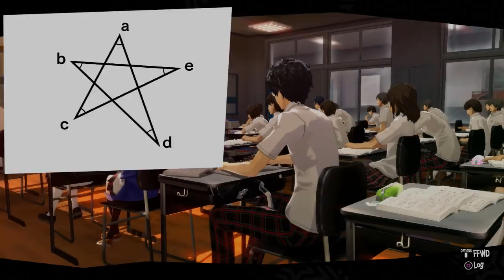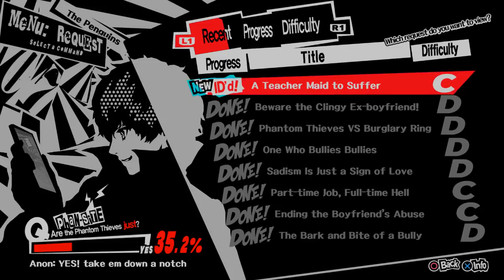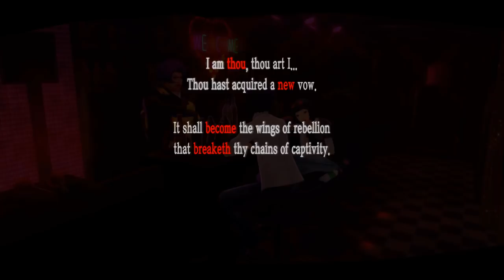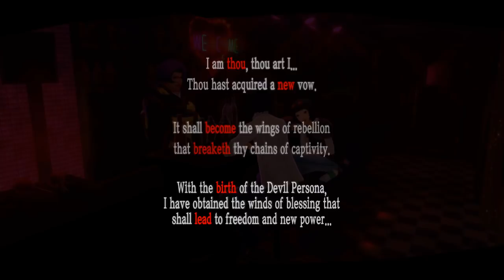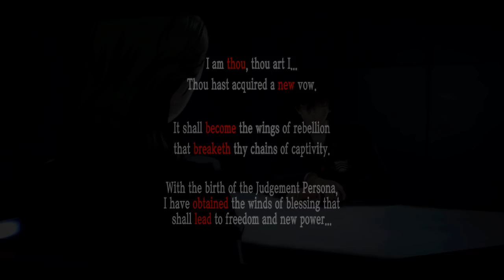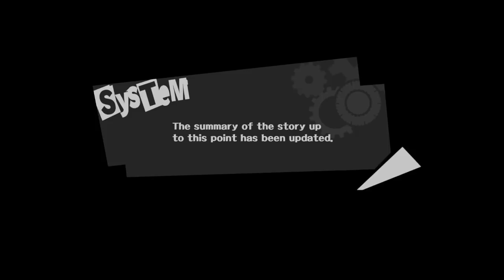WHERE I BELONG - Let's Play - Persona 5 - 29 - Walkthrough Playthrough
In today's Let's Play of Persona 5 walkthrough and playthrough, I put all my focus into completing Kawakami's social link before summer break, and the Phantom Thieves start becoming a household name.

AUTHOR: Atlus